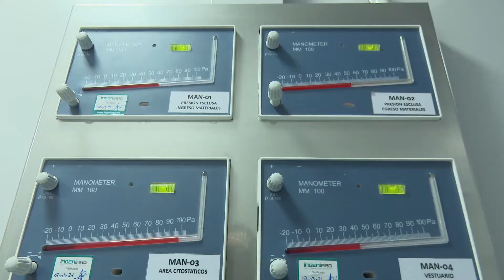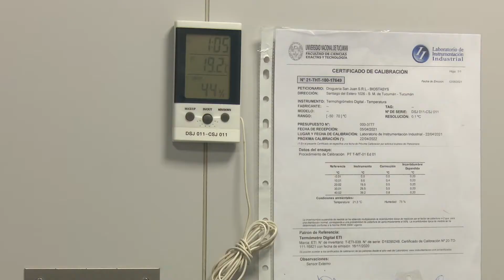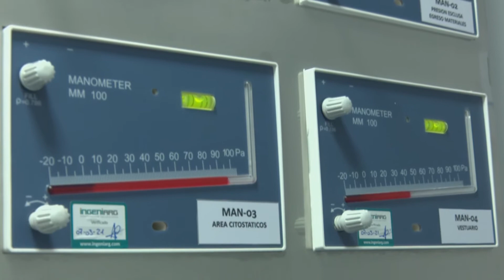La ministra recorrió la Unidad Centralizada de Fraccionamiento de Medicamentos Citostáticos de Biost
La titular de la cartera de Salud Pública, doctora Rossana Chahla, visitó este jueves las instalaciones del laboratorio Biostasys y conoció los procedimientos que se llevan adelante en la planta respecto al tratamiento de medicaciones citostáticas, área próxima a inaugurar.